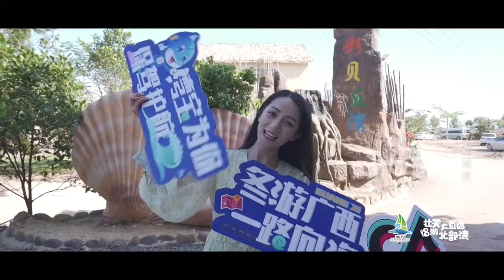唱游防城港 Sightseeing Tours in Fangchenggang |Explore 22 Scenic Spots of 6 Cities in 7 Days 7天游广西6城22个景点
Tour Beibu Gulf: Explore 22 scenic spots of 6 cities in 7 days | China Tourism
唱游北部湾——防城港：7天游遍广西6个城市22个特色景点 | 旅行中国
The "Tour Beibu Gulf with Songs" series of videos explore the tourism resources of six major cities in Guangxi, covering beautiful scenery, delicious food, special crafts, entertainment and intangible cultural heritage, and comprehensively display the advantages of Guangxi's ecology, culture and tourism. Starting from Nanning to Yulin, Beihai, Qinzhou, Fangchenggang, Chongzuo by air, bus and boat, the trip introduces 22 featured tourist attractions of the six cities, presenting rich tourism resources and huge potential of Guangxi cultural tourism in an all-round way. Guangxi Tourism Culture Promotion Ambassador and songwriter Zhao Yu created the theme song "All the Way to the Sea" for this trip, and performed it live during the tour. Let's read the story of Fangchenggang.

“壮美大直播 唱游北部湾”系列视频深度挖掘广西6大城市美景、美食、特产、玩乐、非遗等旅游特色，全面展示和宣传广西的区位、生态、人文和旅游等优势。以直升飞机、无人机、巴士、游轮等工具载体，从南宁出发，途经玉林、北海、钦州、防城港、崇左，介绍了广西6大城市22个特色景点，展现民族地域文化多样，“海丝”历史文化、岭南文化、疍家文化、滨海风情、珍稀地貌景观、边关风情等丰富的旅游资源，全方位呈现广西文化旅游的巨大价值和潜力。广西旅游文化推广大使、青年词曲作家赵羽为本次活动量身打造主题曲《一路向海》，并在唱游直播间倾情演绎。

行程安排：南宁是唱游首发站，11月13日-14日，唱游合伙人花式玩转“海陆空”大直播。带领全国粉丝“飞越青秀山”，“领略东盟神画”，“穿越三街两巷”，“夜游百里邕江”，“寻味中山路”。11月15日，唱游直播车来到了玉林，白天打卡铜石岭和大容山，晚上在云天宫唱游直播，“唱”聊玉林美景、美食等旅游特色。11月16日，唱游北海开始了。唱游合伙人“拾趣金海湾红树林”，“踏浪银滩”，“寻味侨港风情街”，晚上在北海老家的一家咖啡厅唱游直播。11月17日，唱游合伙人在钦州开展了“唱游之旅”。“寻觅白海豚”“感受匠心坭兴陶”，“欢聚滨海公园”。11月18日，唱游合伙人来到防城港，带着粉丝一起“寻迹七彩贝丘湾”，“漫步白浪滩”，“相聚嘉乐城”。11月19日-20日，是唱游的最后一站：崇左。白天，唱游合伙人乘船沿着明江一路唱游，“探秘花山岩画”；晚上，唱游合伙人分别打卡太平古城和《花山》大型实景演出。第二天，唱游合伙人继续出发，来到明仕田园，领略静谧的田园风光。